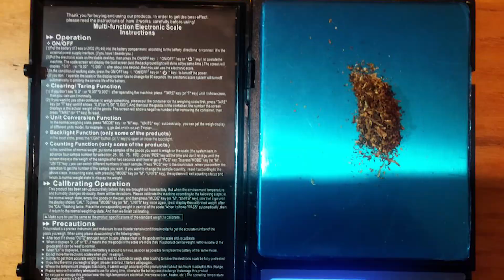Անիի բաժնի ոստիկանները ապօրինի թմրաշրջանառության դեպքեր են բացահայտել